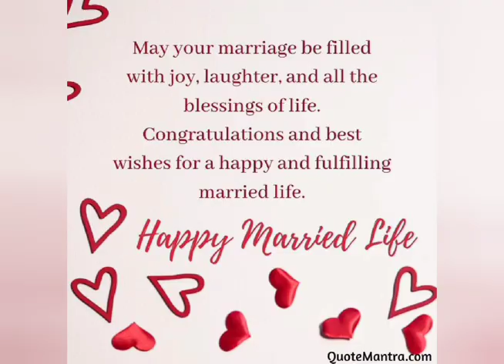Papa Ki Pari betiyan🤗🥰😃🤷‍♀️🙌🙌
Video from Gitadevi